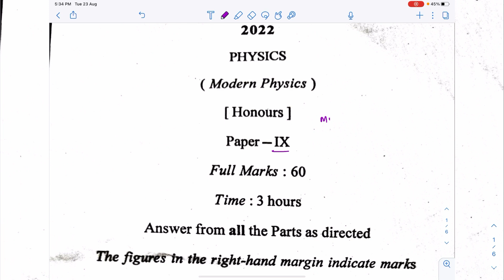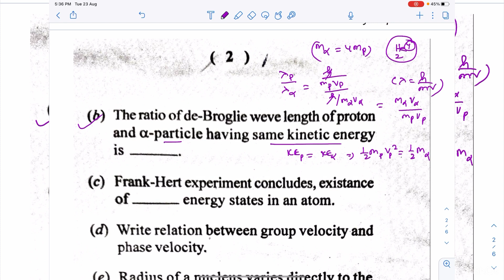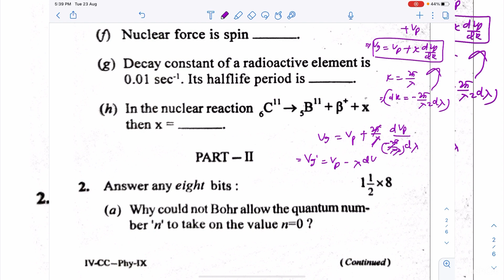Bsc 4th Semester (Paper -lX ) Physics question with proper solution || MSCBD UNIVERSITY BARIPADA